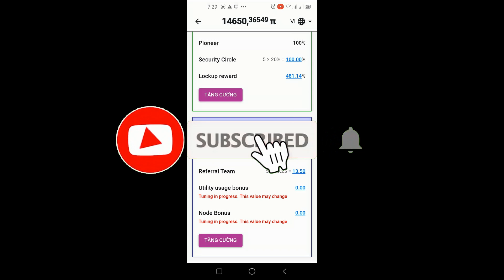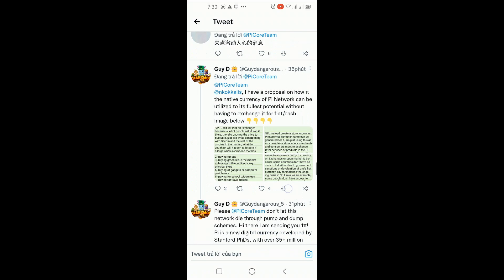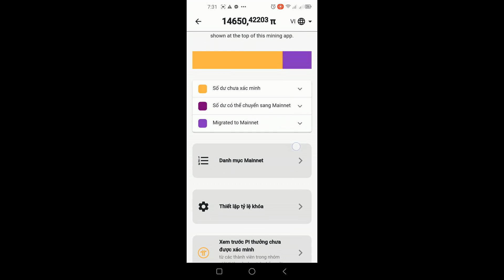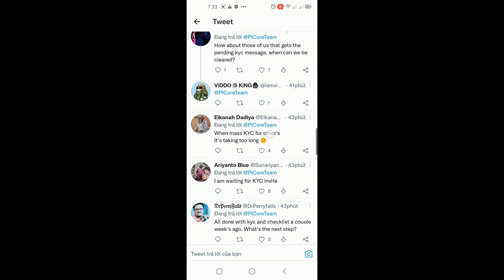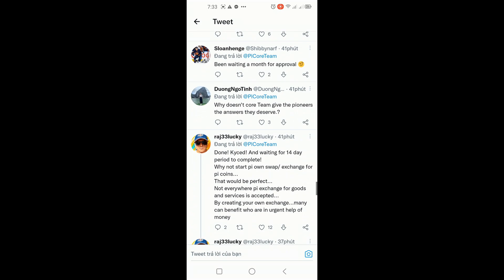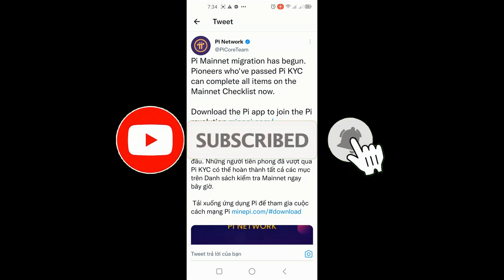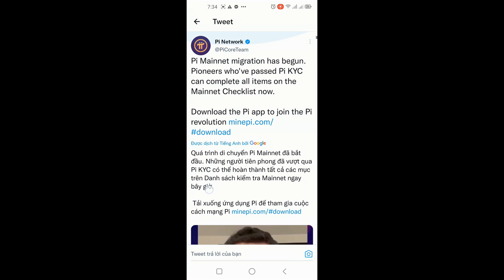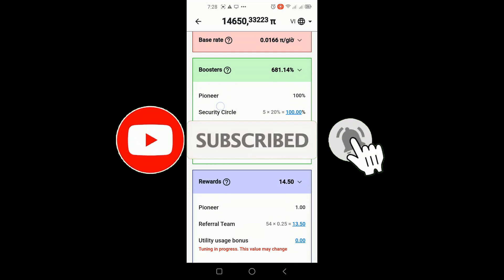Node Bonus lại về 0 Mainnet hoàn thiện KYC vẫn phải chờ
Pi Mainnet migration has begun. Pioneers who've passed Pi KYC can complete all items on the Mainnet Checklist now.